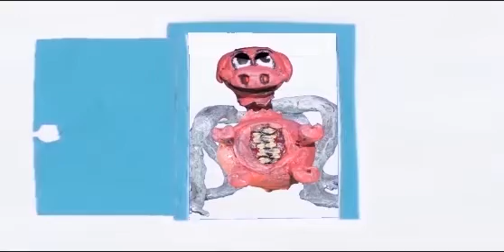Seven Barriers to Disabled Artists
This is my final year Fine Art Major project at Birmingham City University.
It is a film based on my major project essay (What are the barriers that disabled artists face and how do Disability Art Organisations break these down?
The creatures in the film represent these barriers and how it affect a disabled artist’s life.
 The story is about an artist Dan Able Villiers who lives in a world of simple blue. He is unaware about himself and wants to show his art piece to the world. His path is not a straight line and he has to deal with seven type of creatures blocking his path. It causes Dan Able to become more aware of what he has to overcome.

This is a 10 min collage animation